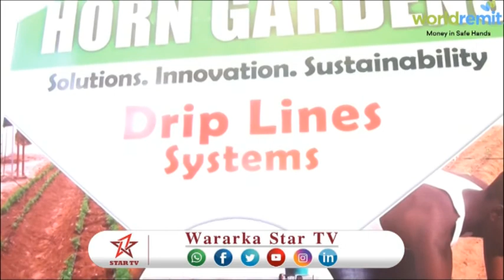DAAWO MADAXWAYNE KU XIGEENKA OO FURAY MASHRUUCA DHINACA BEERAHA LAGAGA SHAQAYN DOONO